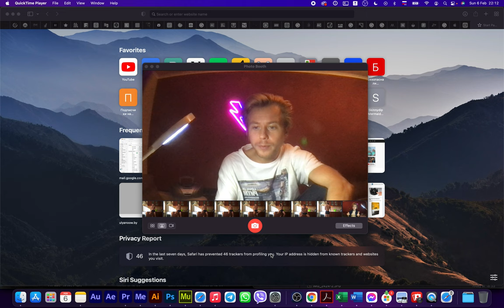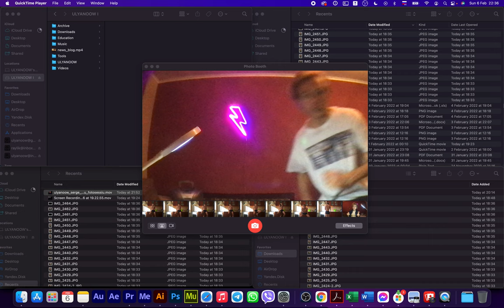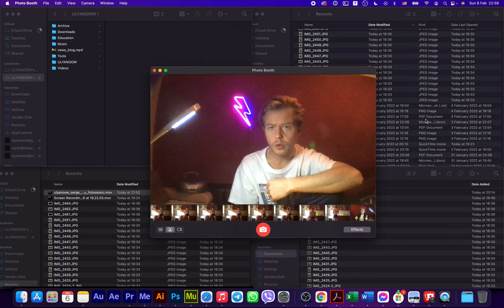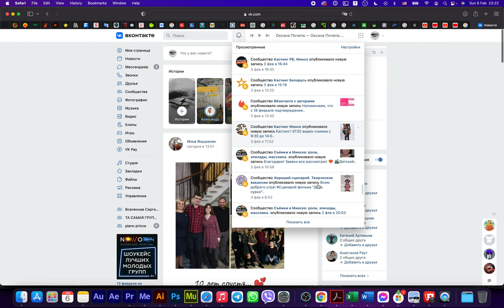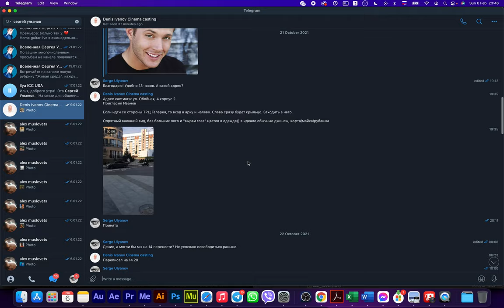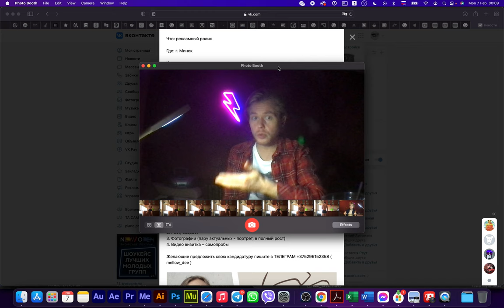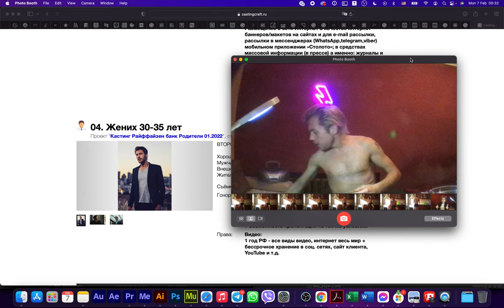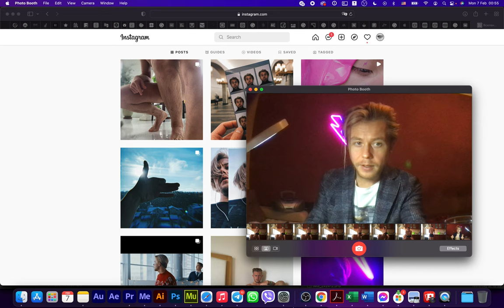Как пройти кастинг с первого раза, записать актёрскую визитку и сделать самопробы (онлайн / оффлайн)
Вперёд — в прошлое! Видео впервые записано в январе 2022 в Минске.

- USDC: 0x01Cb9991DB956D4Ff1E8506FCf528490cA4897f7
- IBAN USD: TR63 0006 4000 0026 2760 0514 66
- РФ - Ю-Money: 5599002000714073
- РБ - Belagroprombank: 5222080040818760